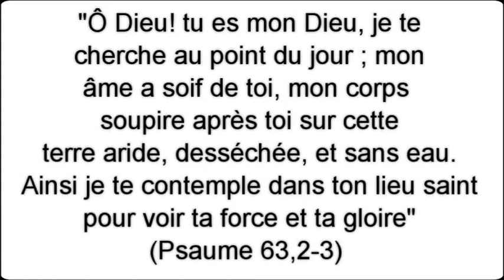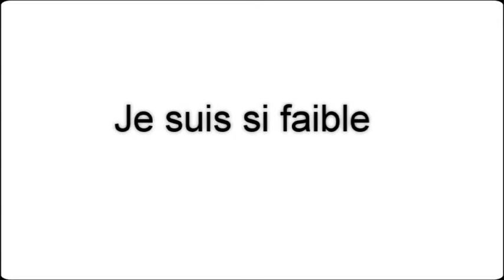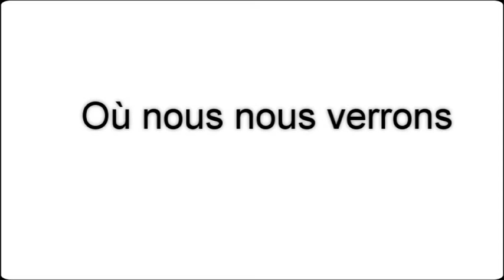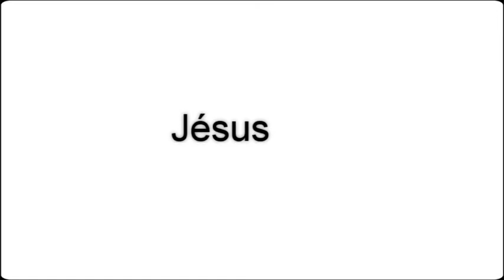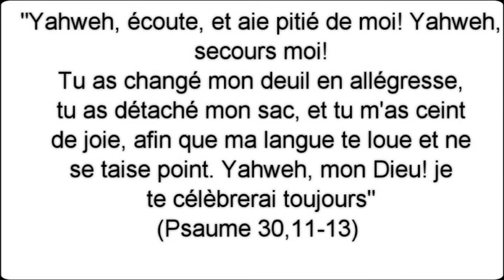J'ai tant besoin de toi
Jésus est le seul en qui nous pouvons compter dans les moments difficiles.